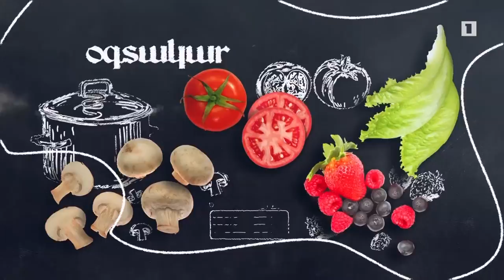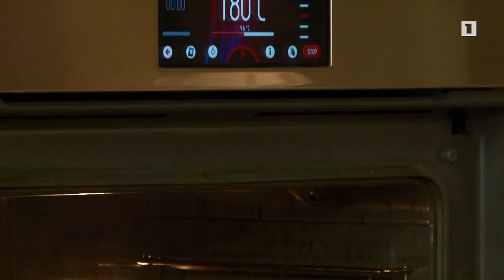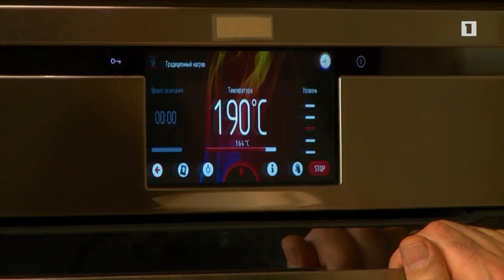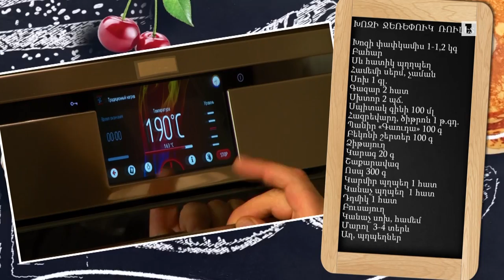Պատրաստենք միասին. Խոզի ջեռեփուկ ռուլետ